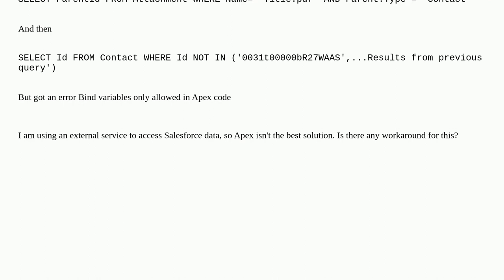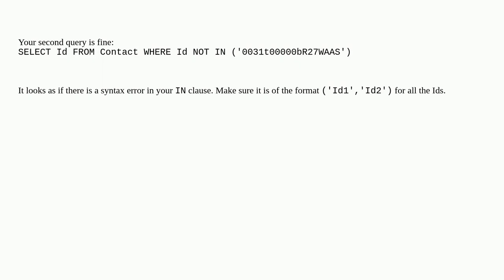Salesforce: List all contacts that don't have an Attachment with given Title SOQL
List all contacts that don't have an Attachment with given Title SOQL

A special thanks goes out to the awesome community

  soql